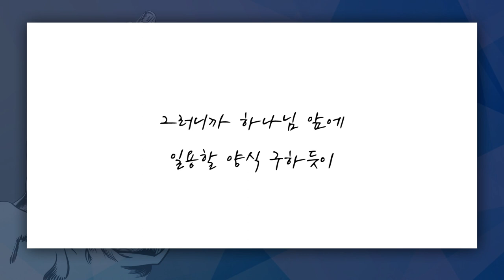[짧은설교] 죽을 때까지 해야하는 기도 | 분당우리교회 이찬수목사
" 오늘 밥 먹고, 한 달 뒤에 밥 먹는 사람은 없습니다! "

'CTS2'와 함께!